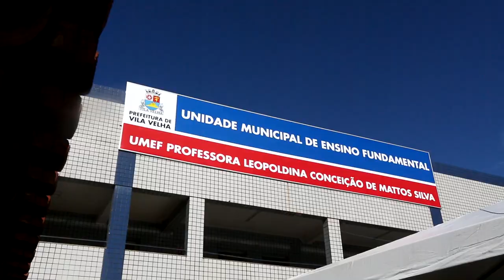Prefeitura inaugura escola no Ibes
Foi inaugurada neste sábado (9), a Unidade Municipal de Ensino Fundamental Professora Leopoldina Conceição de Mattos Silva, localizada Ibes. A escola irá absorver a demanda de bairros da Região 2 e terá capacidade para atender 250 alunos.
Produção: Subsecretaria Municipal de Comunicação
Edição e imagem: Alessandro Gomes
Apresentação: Priscila Contarini